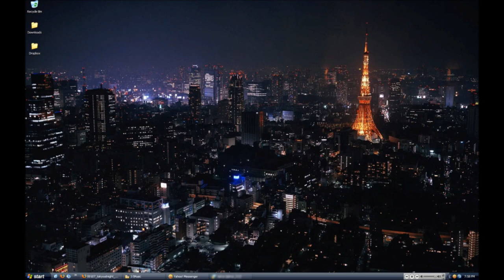party on some vodka